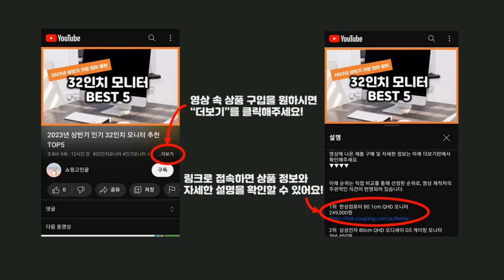2023년 하반기 가성비 핸드믹서 추천 TOP5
2023년 하반기 가성비 핸드믹서 추천 TOP5을 소개합니다.

♥4위   홈플래닛 푸드 다용도 믹서기  [  26,990원  ]

♥3위   필립스 뉴 미니 블렌더 믹서기 블랙  [  44,240원  ]

♥2위   키친플라워 쿠킨 고속 파워 믹서기 KEM-KD910CP  [  33,420원  ]